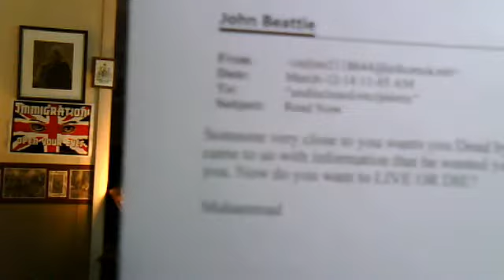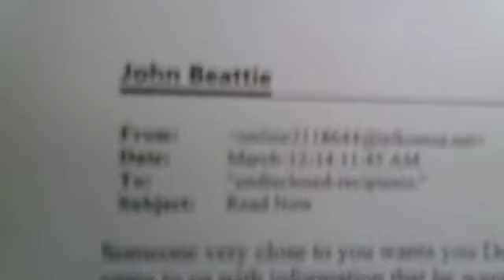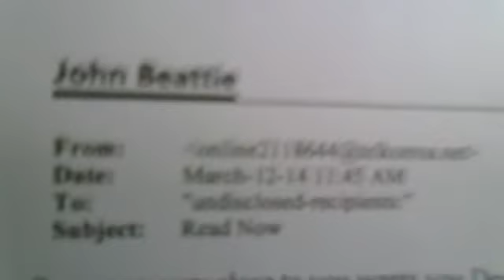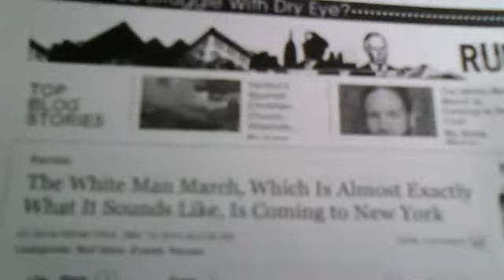DINOSAUR NEWS March 12th/14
Childish death threat against John Beattie + White Day Mar.15th.